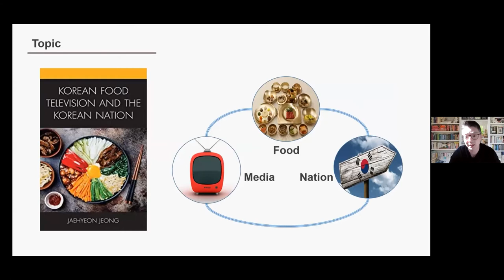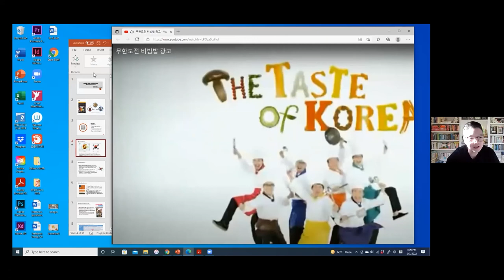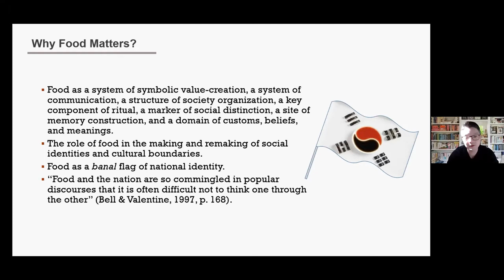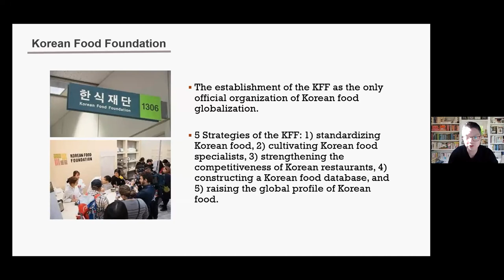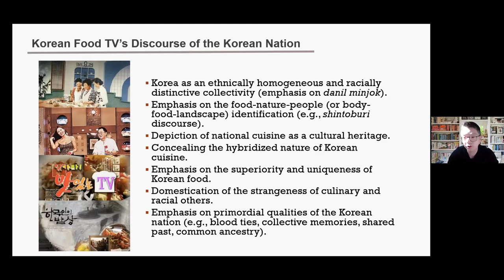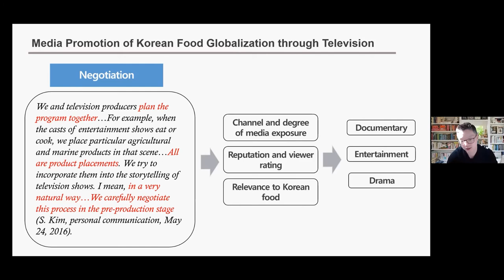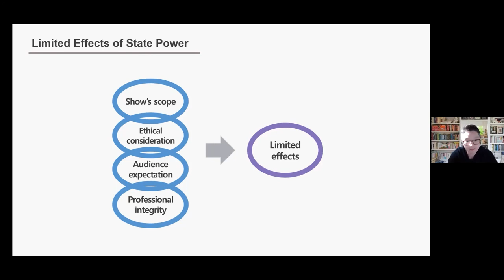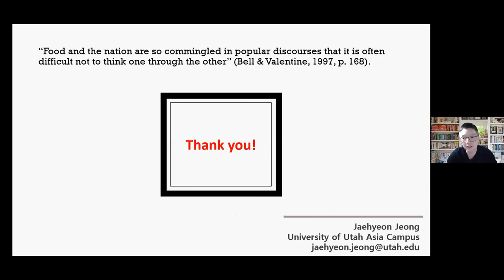Korean Food Television and Gastronationalism | Jaehyeon Jeong | University of Utah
“Korean Food Television and Gastronationalism," presented by Dr. Jaehyeon Jeong of the University of Utah Asia Campus, grows out of a line of research that analyzes the conjuncture of food, television, and nation and explores the semantic and ideological roles of food television. He seeks to gain insight into how the state appropriates the banality of food to raise South Korea’s global image and how it utilizes domestic television to disseminate statist discourse of the nation.

Dr. Jaehyeon Jeong holds a PhD in Media and Communication from Temple University, as well as graduate degrees in Media, Culture and Communication and in Visual Communication from NYU and Yonsei University. Prior to joining the Utah Asia Campus faculty in 2020, Dr. Jeong held multiple academic appointments at Temple University. Their scholarly work includes a half dozen peer-reviewed journal articles and book chapters, as well as three books on which Dr. Jeong has contributed as author or editor. Most recently, that work has included a 2020 book “Korean food television and the Korean nation” and the co-edited volume “Communicating Food in Korea” published in 2021, both by Lexington Books.